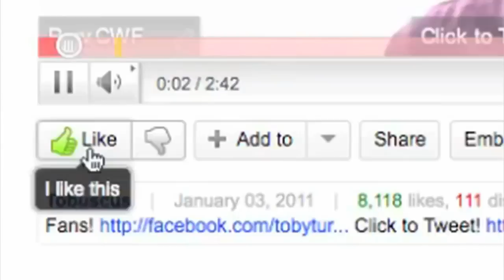RACCOON HUG!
Cute Win Fail - Episode 31 - RACCOON HUG!

Tags: raccoon hug stupid donkeys donkey im a bird motha mother cat cute stupid donkeys donkey kitten cat cats doggy door dog toby turner tobuscus win fail wookie impression impersonation sound star wars